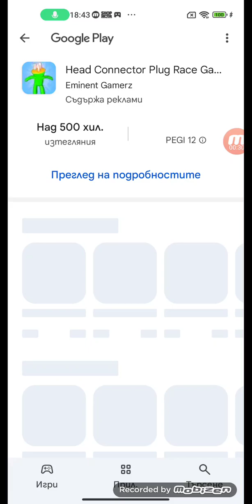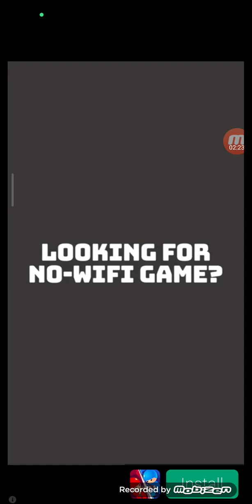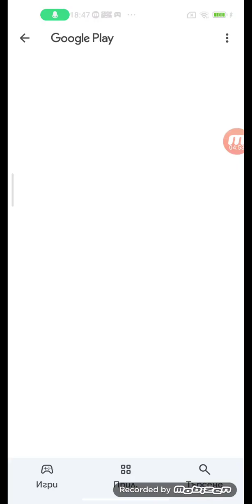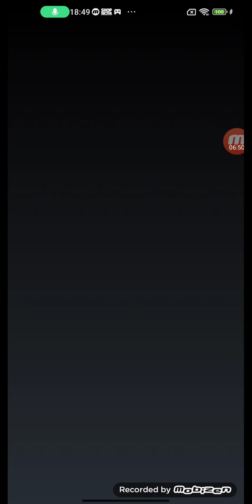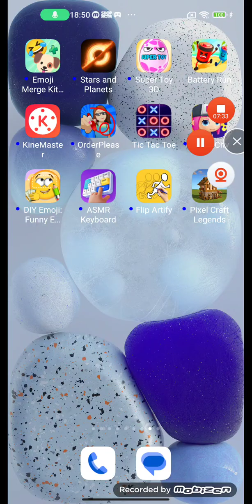battery run 8 minions